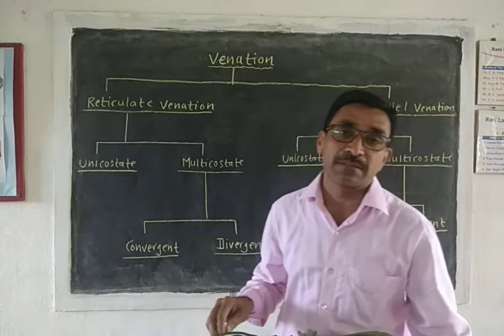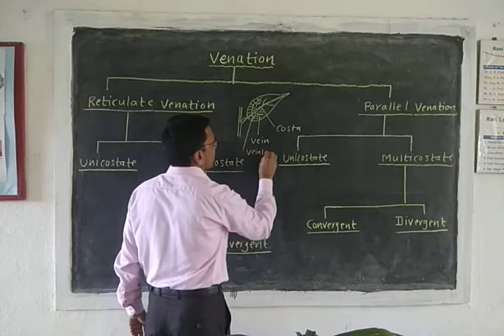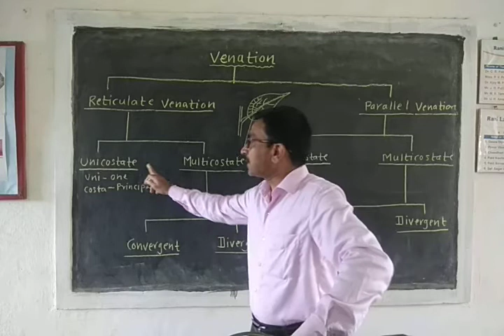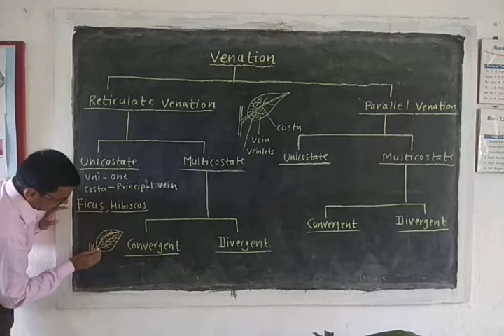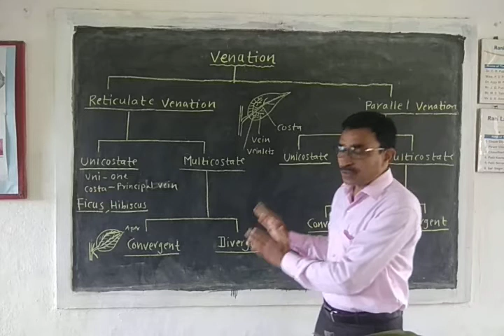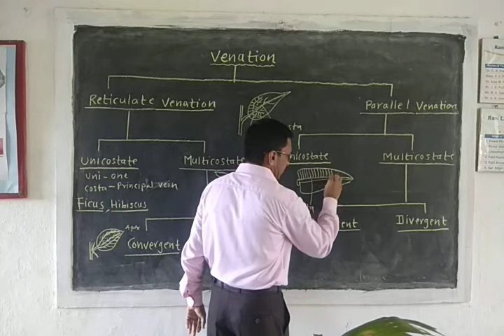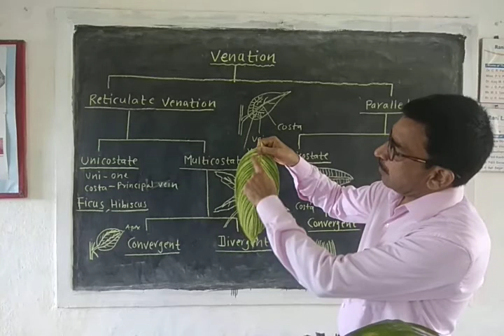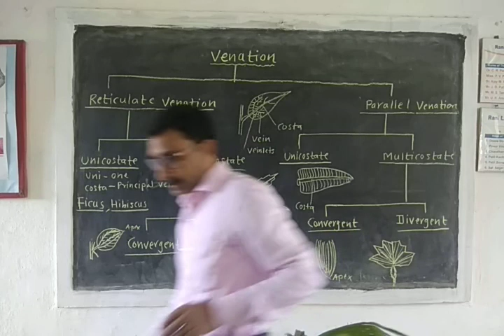Types Of Venation